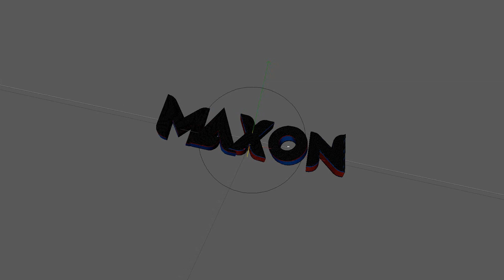♦ Intro 3D // Maxon Tournament // Fase 3 ♦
▬▬▬▬▬▬▬▬▬▬▬ஜ۩۞۩ஜ▬▬▬▬▬▬▬▬▬▬▬▬▬

⬇ |Download das png´s : --

☆ Song : idk

♦Quer Comprar 1Intro Confire os Preços Abaixo